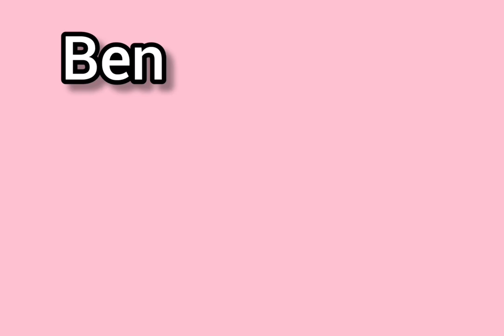Ben gördüm sizde görün YEDEK Göz 👀👁️👁️